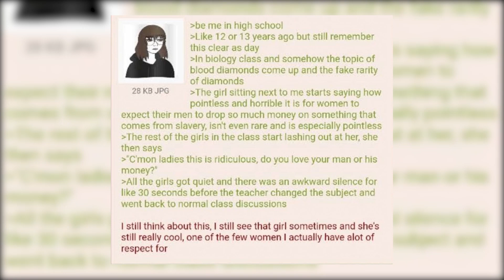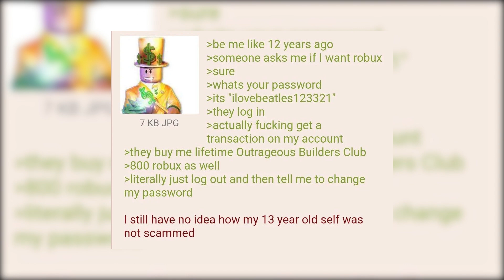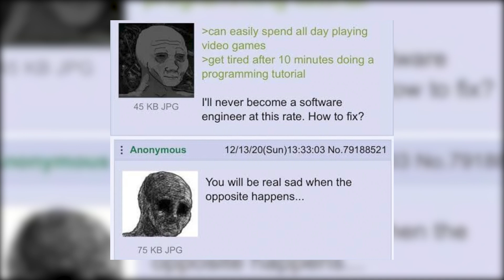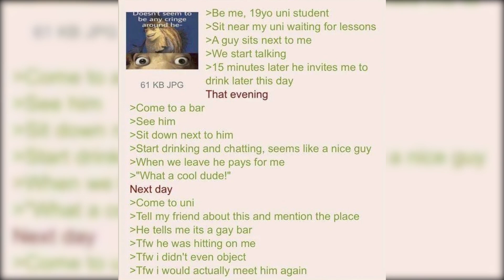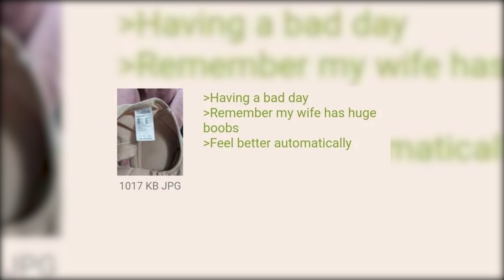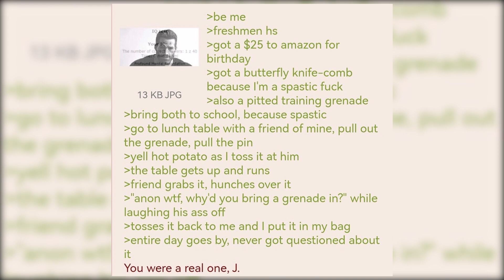anon is a literal baby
Greentext Memes Pt.22